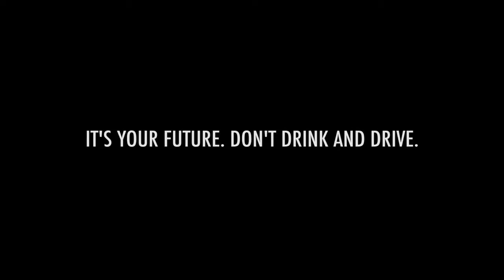Don't Drink and Drive Film Competition - Crossroad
Central Institute of Technology students submitted a script for a short 3 minute film about the dangers of drink driving. Three finalists received a grant to produce their short film.

This was the winning video for the 2012 competition! Visit ors.wa.gov.au/film-competition for further details.